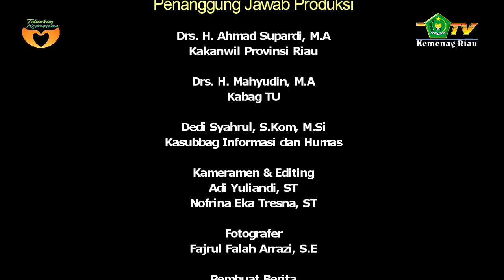Ka. Kanwil Kemenag Riau Buka Dialog Penguatan Kerukunan Interen Umat Islam